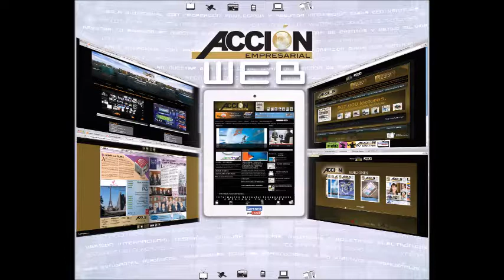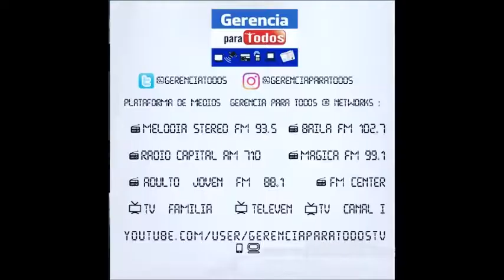GERENCIA 360 SABADO260817_RocioSanMiguel P2_GPT MP4